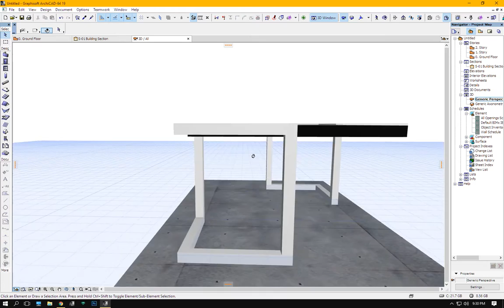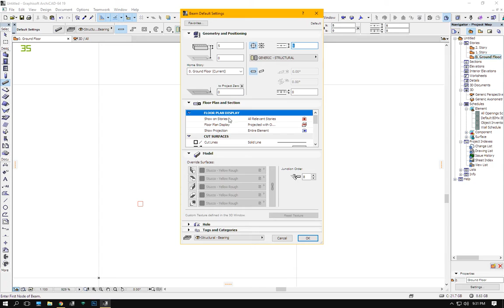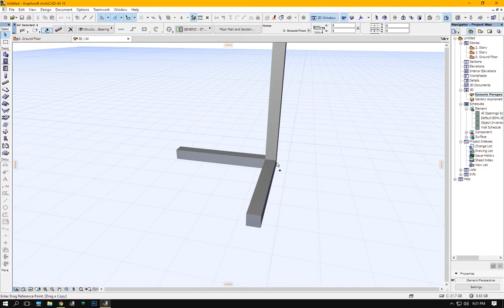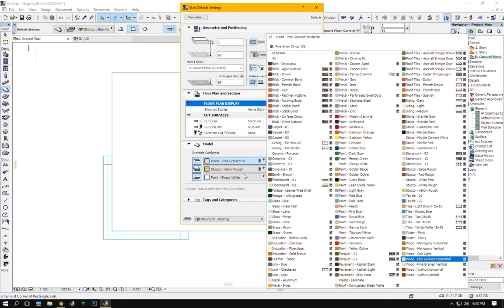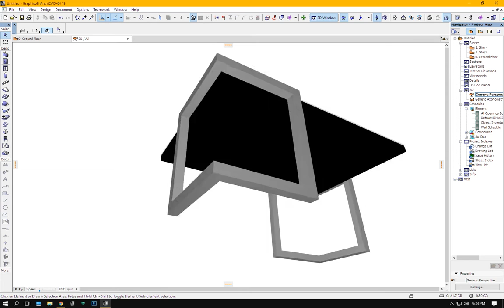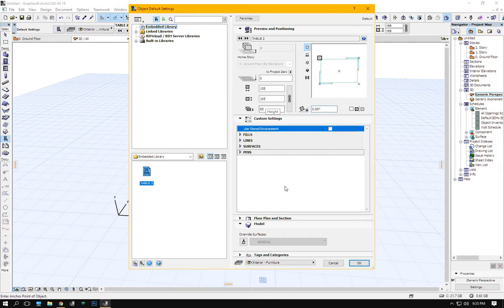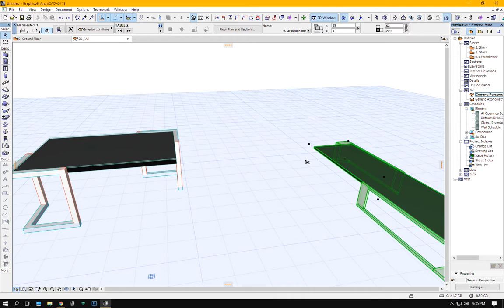How to make table object in archicad |tutorial #3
in this video you can learn how to bodel a table in archicad and create a object or decorate any interior.
have fun.
there was a add going on in the background im sorry for that.